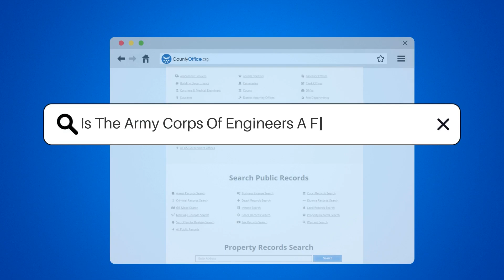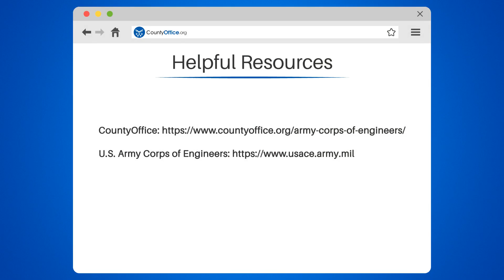Is The Army Corps Of Engineers A Federal Agency? - CountyOffice.org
Is The Army Corps Of Engineers A Federal Agency? Are you curious about the Army Corps of Engineers and its role in managing the country's water resources? Look no further! In this video, we'll provide you with all the information you need to know about this federal agency.

We'll start by discussing the history of the Army Corps of Engineers and its responsibilities, including the construction and maintenance of dams, levees, and other infrastructure. We'll also explore its critical role in disaster response and recovery efforts.

With over 37,000 civilian and military personnel, the Army Corps of Engineers is one of the largest public engineering organizations in the world. We'll delve into the Corps' workforce and the various career opportunities available.